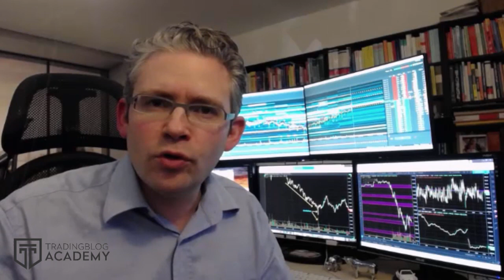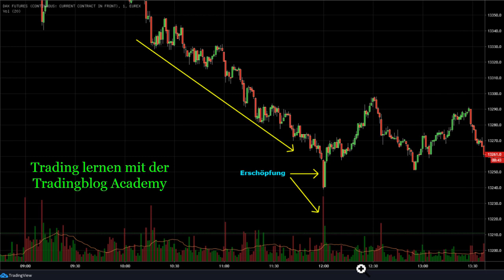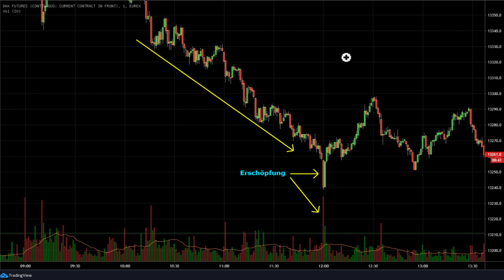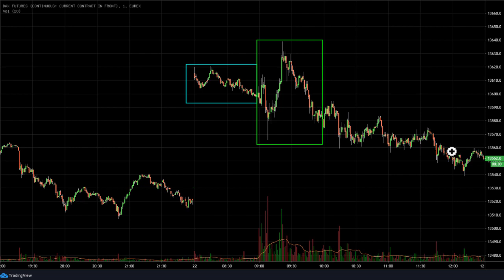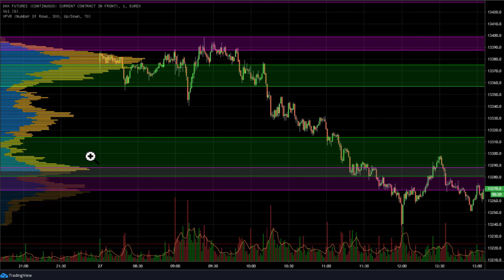Das BLUT der Märkte - Handelsvolumen Horizontal und Vertikal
In diesem Video zeige ich die zwei Arten wie das Handelsvolumen an der Börse angezeigt werden kann - Horizontal und Vertikal. Die vertikale Volumen-Ebene ist wahrscheinlich die geläufigste Form der Darstellung. Dabei wird das gehandelte Volumen innerhalb einer Zeitperiode angezeigt. Im Video erfahren Sie, auf welche Situationen Sie im Trading achten müssen.
Der horizontale Volumen zeigt getätigten Umsatz je Preis.

In meinem Kanal finden Sie Informationen zum Daytrading, die wirklich wichtig und relevant sind. Alles über Charttechnik, Futures, Trading- und Chartsoftware, Aktien & Co.

Über mich
Ich bin Mario Steinrücken, Daytrader und Börsenverrückter mit mehr als 30.000 realen Trades. Ich habe mich auf das Orderflow Trading im E-Mini S&P 500 Futures (ES), Nasdaq 100 Futures (NQ) und Dow Jones Futures (YM) spezialisiert. Meine professionelle Trader Laufbahn startete ich 2004 im Aktienhandel der Börse Stuttgart. Später arbeitete ich erfolgreich zusammen mit Dirk Müller an der Frankfurter Börse im Aktienhandel. Ich besitze die Xetra- und Eurex Lizenz und war ebenso als Futures Trader bei der Wertpapiereigenhandelsgesellschaft „Gass Capital Markets“ in Frankfurt tätig.

Wollen Sie professionelles Trading Schritt für Schritt lernen? Dann finden Sie bei mir in der ein Zuhause. Ich begleite Sie Schritt für Schritt zum Tradingerfolg!